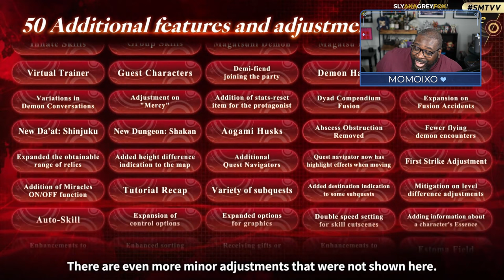Shin Megami Tensei V Vengeance Complete Guide Reaction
Today Atlus gave us a complete guide to Shin Megami Tensei V Vengeance!  So watch with us as we get the hot scoops about quality of life, new demons, gameplay, and much more!

Connect with the Velvet Room community!